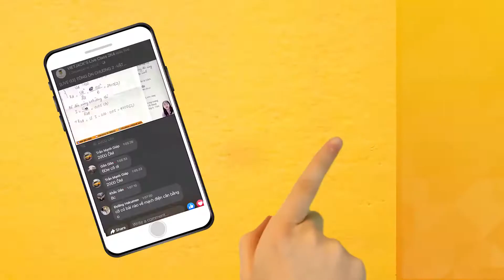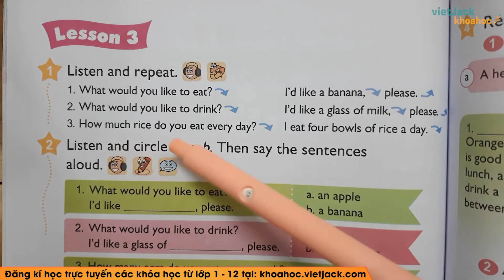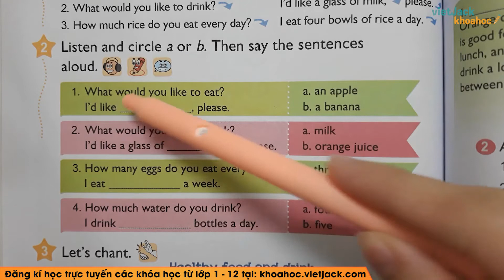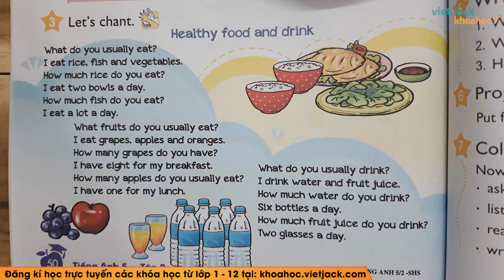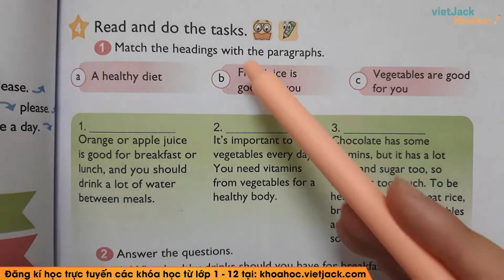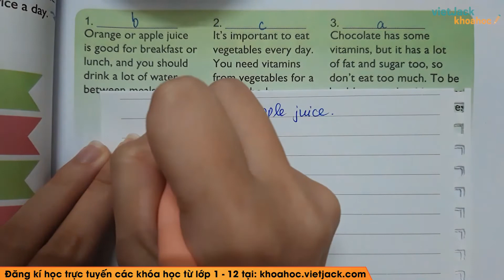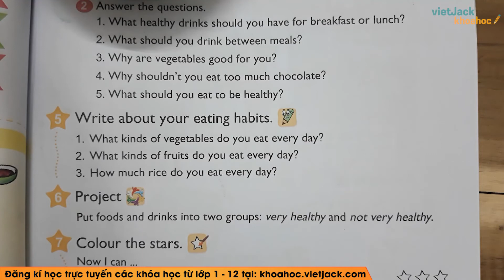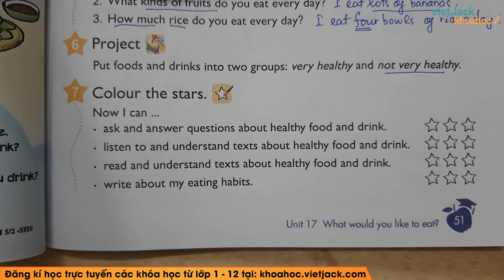Tiếng Anh lớp 5 - Unit 17 What would you like to eat? - Lesson 3 - Cô Nguyễn Minh Hiền (HAY NHẤT)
Tiếng Anh 5 - Unit 17 What would you like to eat? - Lesson 3

Trong video bài học này, cô sẽ  hướng dẫn các em nắm chắc kiến thức Unit 17 What would you like to eat? - Lesson 3 trong chương trình Tiếng Anh 5. Bên cạnh đó cô sẽ giải chi tiết các một số ví dụ minh họa. Các em chú ý theo dõi bài học cùng cô nhé!

▶Danh sách bài học giải SGK Tiếng anh lớp 5 - Cô Nguyễn Minh Hiền: